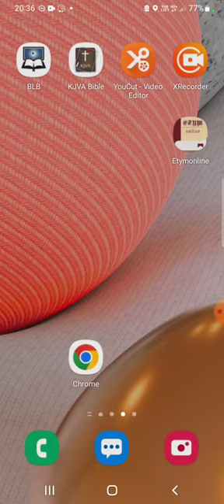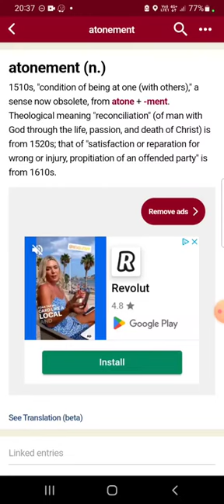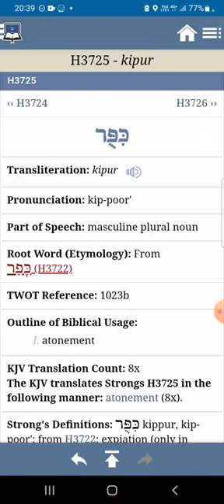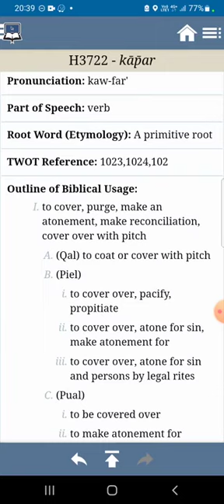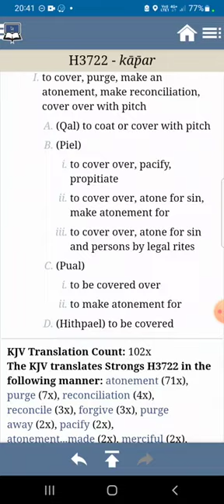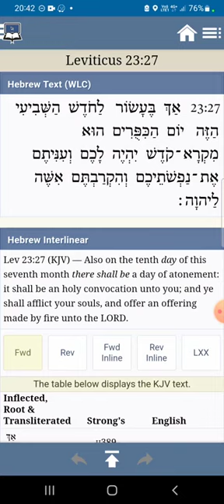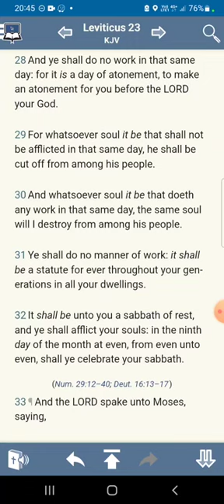24/08/23 Day of Atonement (reup)